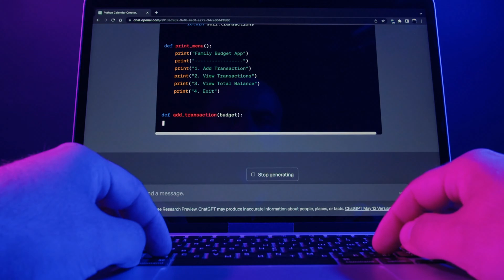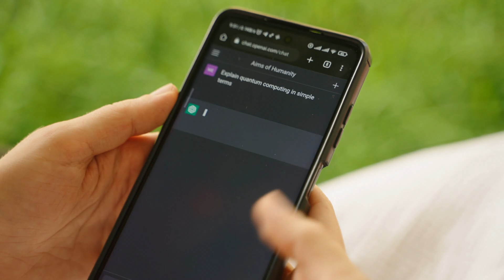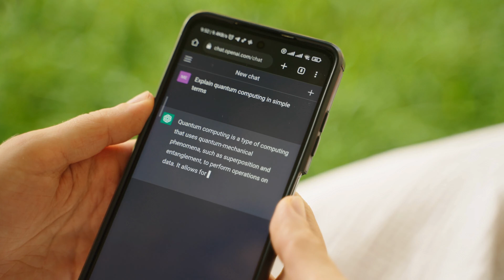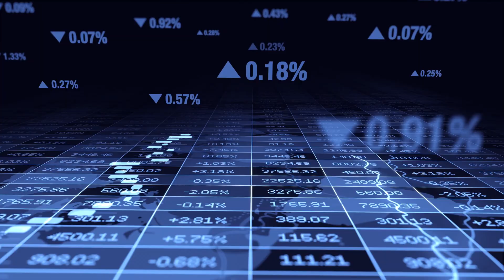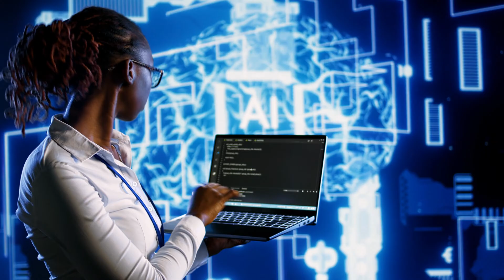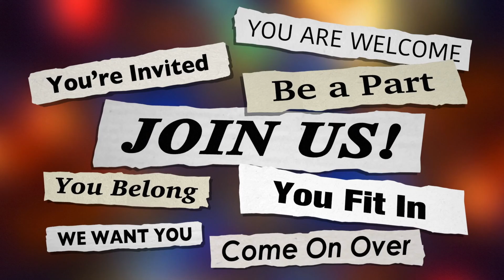GPT-5 Breaks The Limits! GPT-5 Just Cracked the Singularity Code (It's EASY)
Let's dive into the formidable GPT-5 heart of innovation!

Welcome to AI Uplift, where we unravel the groundbreaking advancements of artificial intelligence! In this video, we dive into the heart of innovation with the formidable GPT-5, breaking limits and cracking the code of singularity. Get ready for a journey that demystifies the complexities of AI, showcasing how GPT-5 is transforming the landscape with unprecedented ease.

Timestamps:
0:00 - Introduction
1:34 - Breaking Limits
2:27 - Simplicity as a Game-Changer
3:17 - GPT-5's Impact on Shaping the Future
4:02 - The Human Element: GPT-5's Unique Approach
4:44 - The Challenges and Considerations
5:32 - GPT-5 in Action: Real World Applications
6:13 - Conclusions

🚀 GPT-5 Breaks The Limits! 🚀
Discover the extraordinary capabilities of GPT-5 as it pushes the boundaries of language processing, communication, and problem-solving. We explore real-world scenarios where GPT-5's prowess goes beyond expectations, revolutionizing the way we interact with technology.

🔍 Cracking the Singularity Code: It's EASY! 🔍
Uncover the secrets behind GPT-5's ease in navigating the complexities of artificial intelligence. We delve into the singularity code, demystifying the intricacies that make GPT-5 a game-changer. It's not just about the breakthrough; it's about making the future accessible, and GPT-5 is leading the way.

🌐 Journey into the Future of AI 🌐
Join us on a captivating journey as we explore the impact of GPT-5 on shaping the future of artificial intelligence. From predictive capabilities to simplifying intricate tasks, GPT-5 is a glimpse into the evolving landscape of technology. How does it contribute to the ever-growing synergy between humans and machines?

🌈 The Power of GPT-5's Simplicity 🌈
Witness firsthand how GPT-5 transforms complexity into simplicity. The video highlights scenarios where GPT-5's user-friendly approach becomes a catalyst for change. We discuss the significance of simplicity in AI and its potential to reshape industries and user experiences.

🌍 GPT-5 in Action: Real-world Applications 🌍
Explore the practical applications of GPT-5 across diverse fields, from healthcare to customer service. See how GPT-5's language understanding capabilities revolutionize diagnostics, decision-making, and customer interactions. It's not just theory – it's GPT-5 in action, making a tangible impact.

🤖 The Human Element: GPT-5's Unique Approach 🤖
Address the burning question of whether GPT-5 bridges the gap between machines and humans. We delve into its human-like understanding, exploring how it comprehends context, sentiment, and emotions. What does this mean for the future of human-machine collaboration?

🌟 Challenges and Considerations in the AI Landscape 🌟
Acknowledge the ethical considerations and challenges associated with GPT-5. This segment emphasizes the importance of responsible AI development and the ongoing efforts to address potential biases. It's essential to navigate the AI landscape with awareness and accountability.

🚀 What Lies Beyond GPT-5? 🚀
As we conclude our exploration, we tease the possibilities that lie beyond GPT-5. What could the future hold for artificial intelligence?

Know More of the Power of AI With These 8 Exciting Lessons (Truths Behind AI Operations):

🔍 What to Expect:

Real-world Applications
Beginner-Friendly Insights